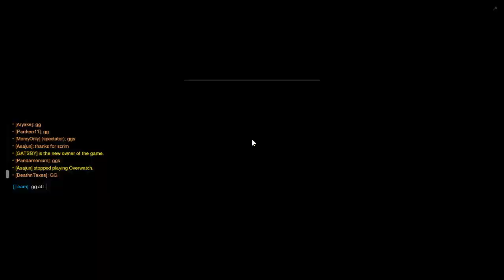Project HAVOC vs. Equinox eSports | 2020-04-16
This scrim was against Equinox eSports.

This scrim's maps:
1- Lijiang Tower: 0:00
2- King's Row: 16:44
3- Volskaya Industries: 32:26
4- Rialto: 42:49
5- Nepal: 1:01:06
6- Eichenwalde: 1:17:30

Project HAVOC is a T4 Overwatch team based in North-America.

Xowy
Gremmy
Matt

Overwatch is a team-based multiplayer first-person shooter developed and published by Blizzard Entertainment. Described as a "hero shooter", Overwatch assigns players into two teams of six, with each player selecting from a roster of over 30 characters, known as "heroes", each with a unique style of play that is divided into three general roles that fit their purpose. Players on a team work together to secure and defend control points on a map or escort a payload across the map in a limited amount of time. Players gain cosmetic rewards that do not affect gameplay, such as character skins and victory poses, as they play the game. The game was initially launched with only casual play, but a competitive ranked mode, various 'arcade' game modes, and a player-customizable server browser were added after release. Additionally, Blizzard has added new characters, maps, and game modes post-release, all free of charge, with the only additional cost to players being optional loot boxes to earn cosmetic items. It was released for PlayStation 4, Xbox One, and Windows in May 2016, and Nintendo Switch in October 2019.